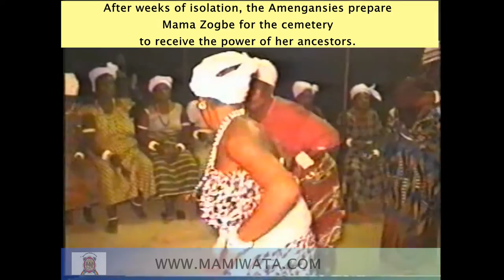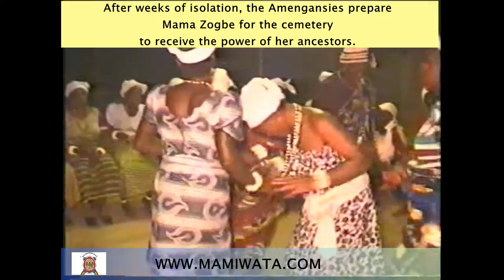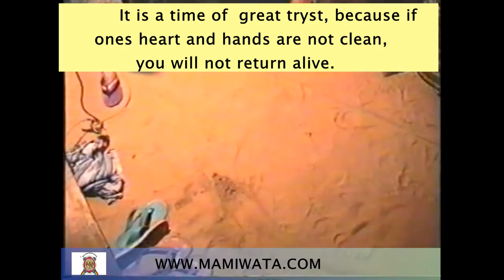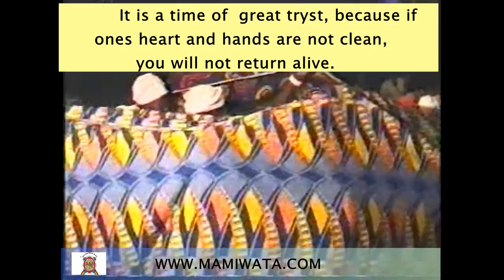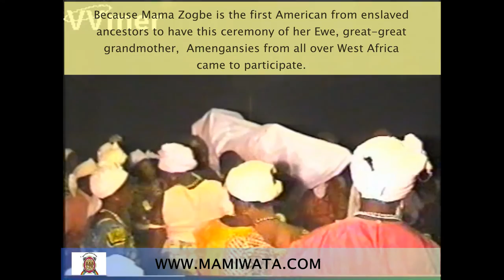Mama Zogbe Amengansie Death & Resurrection Ceremony: "The Cemetery"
This is a short segment of an extended video series on the Amegansie Ancestral tradition. Here Mama Zogbe has just exited the sacred room where she been In secret seclusion for weeks. She is now being prepared to exit and begin the journey of  “death and resurrection” at the cemetery to receive the power and blessings of  her Ancestors.